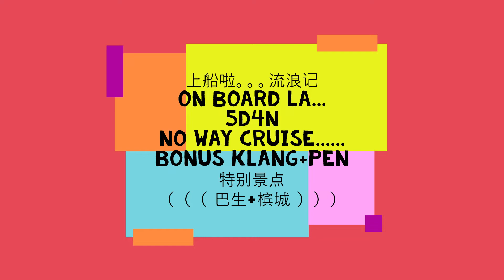Royal Caribbean spectrum of the seas 5d4n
5天4晚
新加坡上船

5.30AM  － time square 集合
6.30AM － 准时出发
大约10AM 到永平
11.30AM－  到custom
12.15pm － 到码头
大约一个小时完成所有check in。
1.30pm  － 上船吃午餐啦